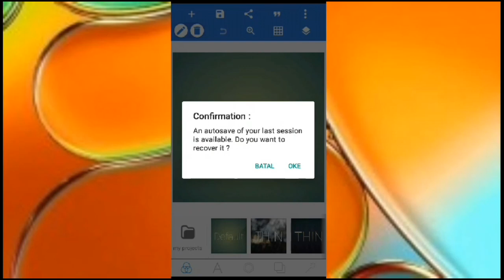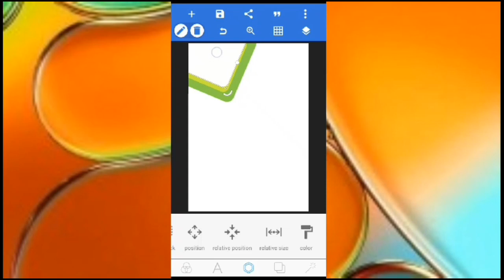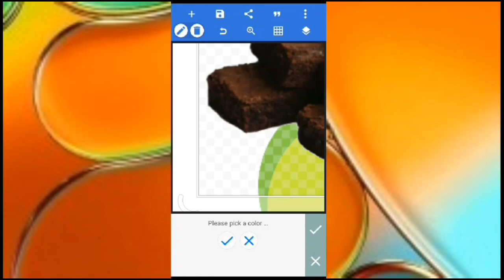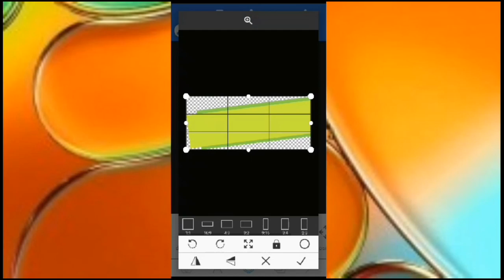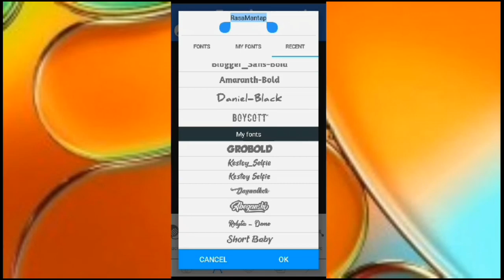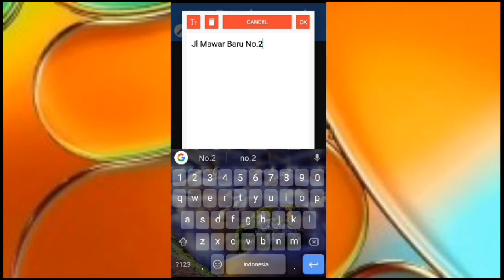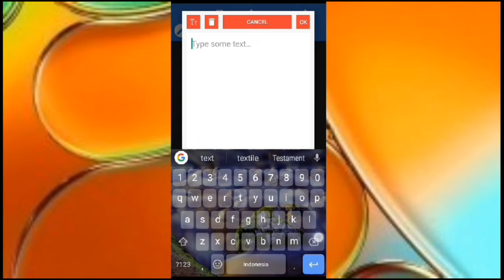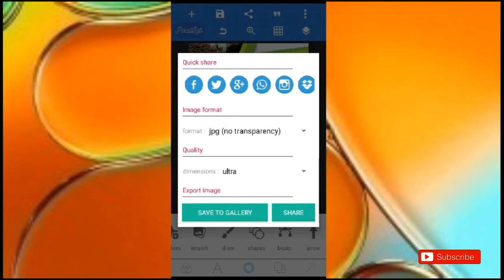Cara Membuat Brosur Promosi Kue Di Android - TUTORIAL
"Suara Di Samarkan"
Mohon Maaf Jika Tata Bahasa & Cara Bicara Saya Masih Kurang Tepat, Ataupun Kurang Jelaa. Karena Masih Dalam Proses Belajar 😁😁
Harap Dimaklumi Apa Adanya🙏🙏

Cara Paling Simpel Membuat Brosur Promosi Kue Di Android☺️

Jika Ada Ketidakpahaman Dalam Tutorial Ini Bisa Langsung Tanya Saya Dengan Cara DM Di Instagram Saya

Aplikasi Yang Saya Gunakan Adalah :
PIXELLAB. Bisa Langsung Kalian Download Di Google Play Store